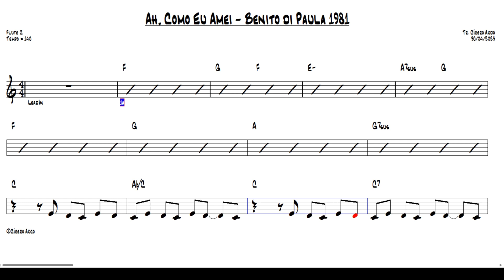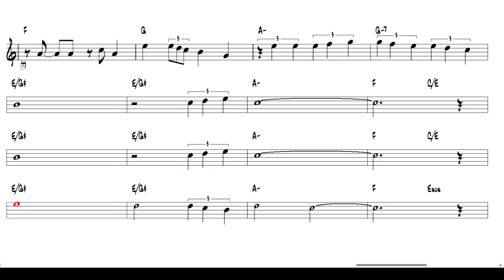Ah, Como Eu Amei - Benito di Paula 1981 (Flute C) [Sheet music]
Play today this great national success: Ah, Como Eu Amei - Benito di Paula, 1981.